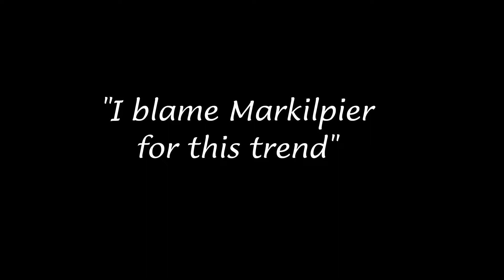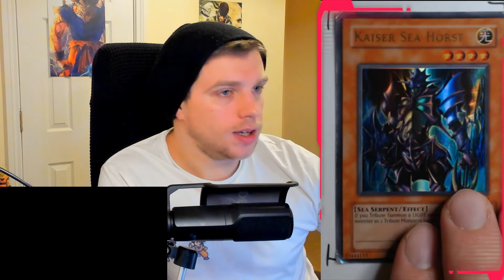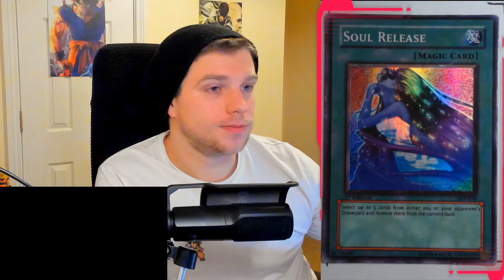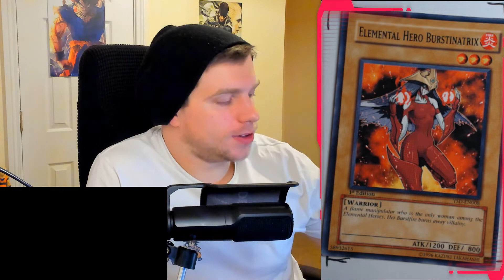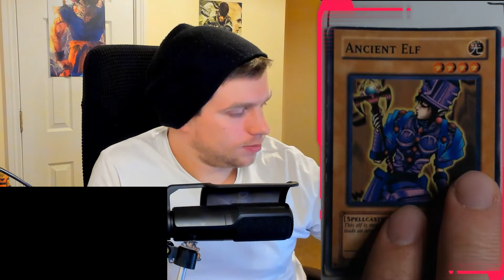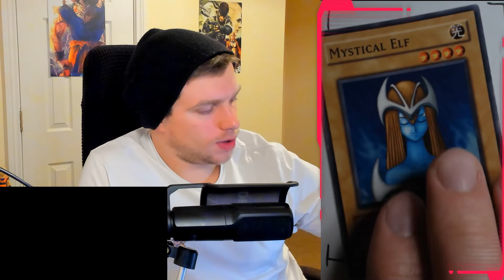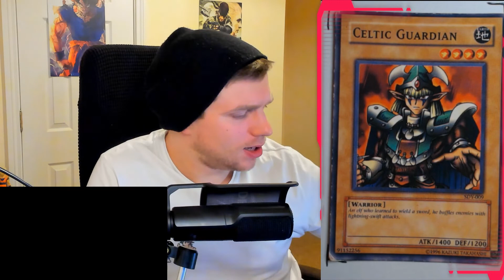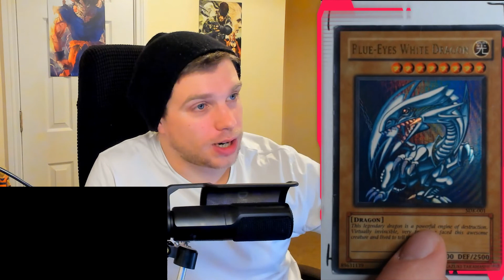What YuGiOh cards can be smashed?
"Yu-Gi-Oh! is an exciting universe based on a card game played with Monsters, Spells, and Traps. The Yu-Gi-Oh! franchise includes manga series, television series, several video games, the Yu-Gi-Oh! TRADING CARD GAME, and more!
A true global phenomenon and perennial fan favorite, the Yu-Gi-Oh! anime has amassed a fervent following. Even after 20 years, the brand continues to flourish with each new series and expansion, as fans engage by reading the Manga, watching more than 900 Yu-Gi-Oh! anime episodes, and downloading over 100 million times the Yu-Gi-Oh! DUEL LINKS mobile game.  Fans have also supported the brand at the box office and by playing with and purchasing a record-breaking 25+ billion units of the Yu-Gi-Oh! TRADING CARD GAME! With a robust slate of new content, games and merchandise planned for release in 2022 and beyond, the future is bright for this anime franchise continuing to engage and entertain audiences globally.

The Yu-Gi-Oh! franchise, which has aired in more than 90 countries, has shown itself to have a broad cross-cultural appeal. As one of the most successful franchises of all time Yu-Gi-Oh! has spawned 7 television series and a trio of movies and still ranks among the most popular animated programming in the world along with the collectible trading card game based on the series.

The first 6 animated Yu-Gi-Oh! series, features characters playing a strategic card game called Duel Monsters. This strategic card game allows characters from the animated series to face off against one another. The stakes of each game are sometimes high, as characters compete to protect their friends, help their loved ones, and in some instances, determine the fate of the world! The Duel Monsters card game featured on the Yu-Gi-Oh! television show comes to real life in the Yu-Gi-Oh! TRADING CARD GAME available to purchase at local stores and kiosks worldwide.

Each of the 7 animated Yu-Gi-Oh! series takes place in a separate timeline and features a different cast of characters. Check out the brief summaries below for more information about each of the series!
Yu-Gi-Oh!
Yu-Gi-Oh! GX
Yu-Gi-Oh! 5D’s
Yu-Gi-Oh! ZEXAL
Yu-Gi-Oh! ARC-V
Yu-Gi-Oh! VRAINS
Yu-Gi-Oh! SEVENS (currently only airing in Asia)"